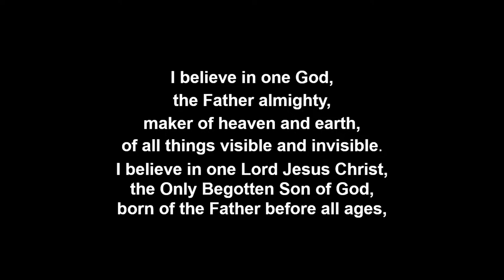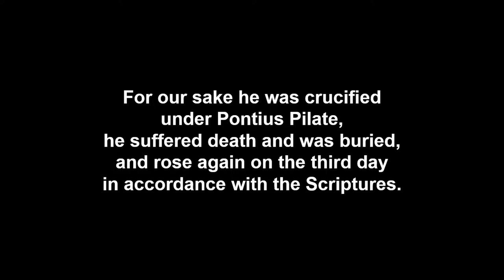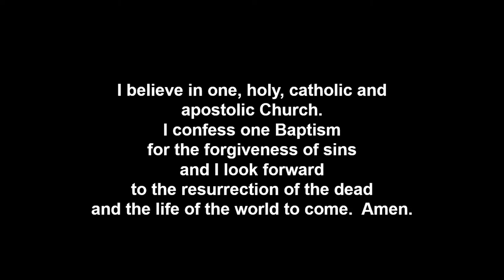Mass at St. Michael Catholic Church Prior Lake, MN - Mar. 23, 2024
Palm Sunday
Sunday Giving: There are 3 easy ways to give weekly:

MAIL: If you normally place your envelopes in the baskets at church, you can drop them in the mail. The envelopes are pre-paid,  no stamps needed! Please register as a parishioner to receive envelopes at your postal address.
APP: Do you have the MyParish app? Click on the "giving" icon. See the Apple App Store or Google Play and search for "MyParish App" or text the word "APP" to 88202.

Psalm 22 “My God, My God” by Tim Manion. Text: based on Psalm 22:2, 8-9, 17-20, 23-24. Used with permission. Used with permission. Podcast/streaming OneLicense A-719863

Lenten Gospel Acclamation from Storrington Mass. Used with permission. Podcast/streaming OneLicense A-719863

“Ours Were the Griefs He Bore” by Stephen Dean Text: Based on Isaiah 53:4-5; 1 Peter 2:24. Published by OCP. Used with permission. Podcast/streaming OneLicense A-719863

“Way of the Cross” by Manoling Francisco, SJ. Text: Manoling Francisco, SJ; Filipino verses tr. by Anita Mendoza and Ricky Manalo, CSP; Spanish verses tr. by Pedro Rubalcava, Mary Straub, and Katy Haerling. Used with permission. Podcast/streaming OneLicense A-719863

Holy, When We Eat, Amen from Mass of Charity and Love. Used with permission. Podcast/streaming OneLicense A-719863

“Were You There” Text: African-American spiritual. Tune: WERE YOU THERE, 10 10 with refrain; African-American spiritual; harm. by Robert J. Batastini, b.1942. Public domain.